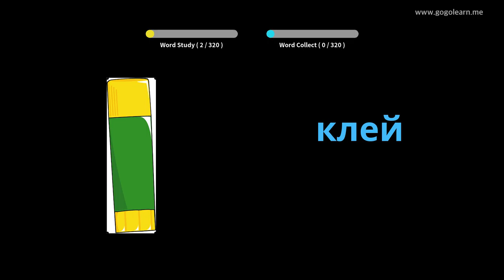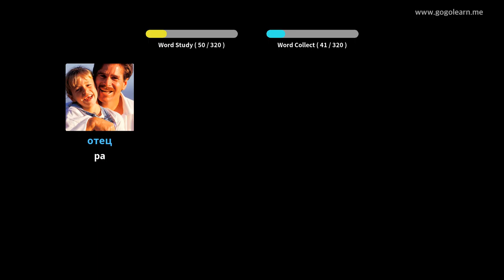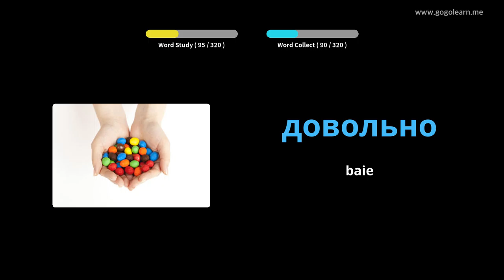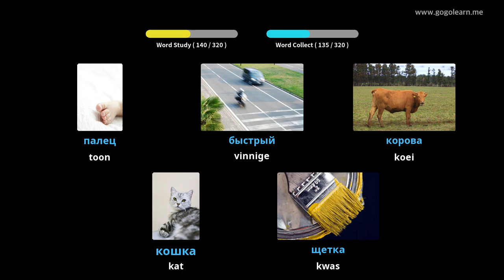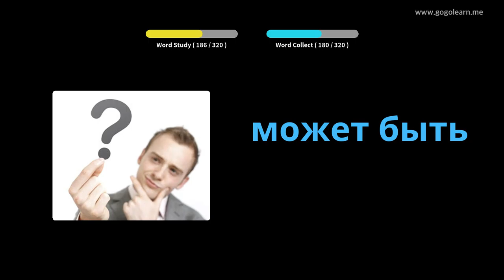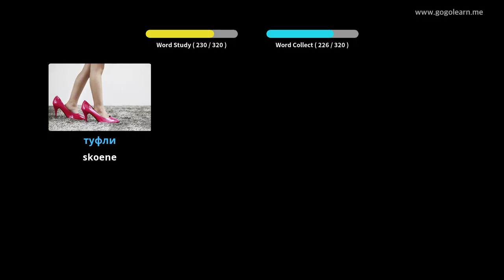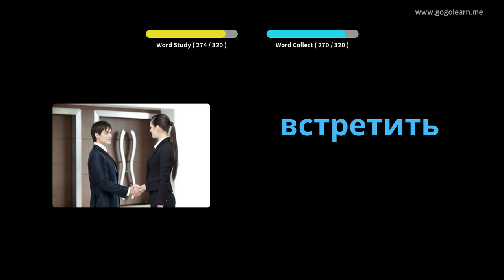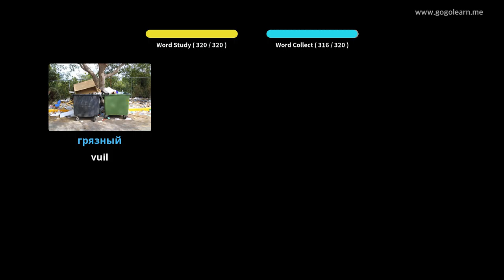Russiese woordeskat luister tydens bestuur | Golearn